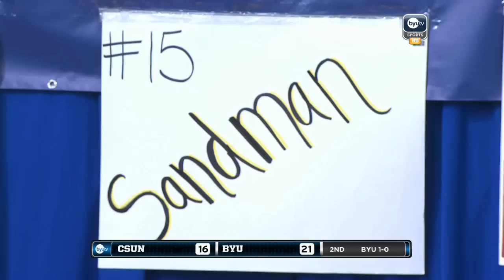2012 BYU Volleyball - Top Ten Plays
Watch the top ten volleyball plays from this year.